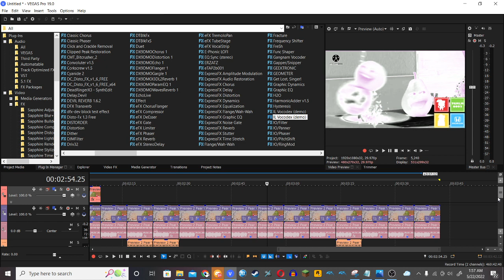(REMADE) How to make Cloudy Charm Chorded